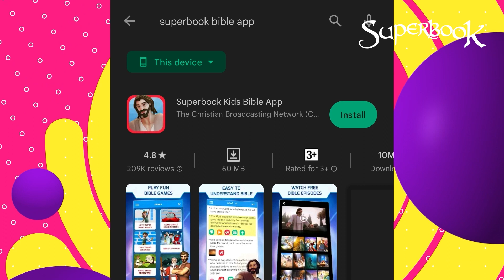PERUMPAMAAN TUHAN YESUS "ANAK YANG HILANG" | SEKOLAH MINGGU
PERUMPAMAAN TUHAN YESUS "ANAK YANG HILANG"